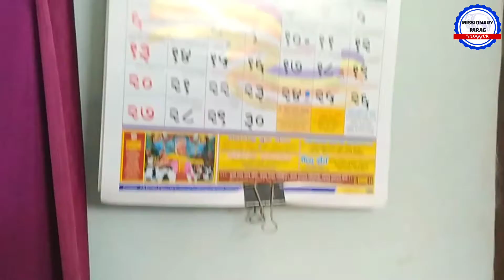Bahujan Raja Banega ? | BSP - SAD Alliance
Missionary Parag

The Think